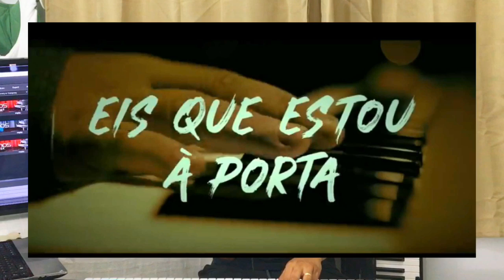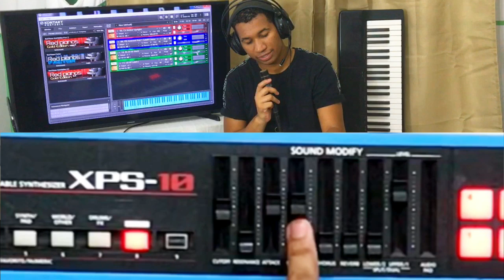Timbres no Teclado para Música Eis que Estou a Porta Fernandinho